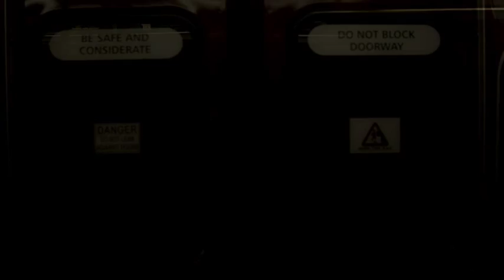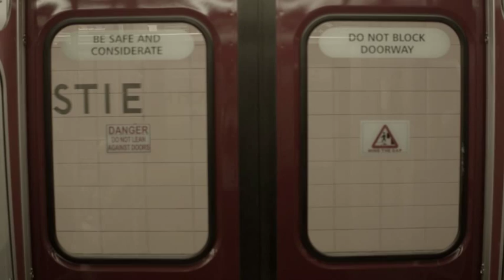Chase Dobson - Soft (Video Edit)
Direction, Video, Editing & Effects: Michael Morton
Shot entirely with the Black Magic Pocket Cinema Camera & Olympus 17mm